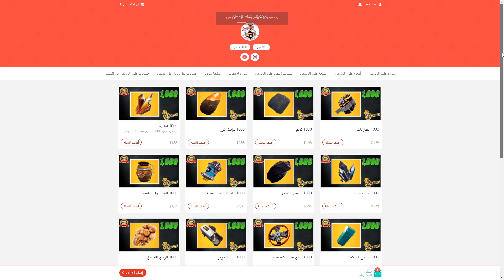تجديد المتجر الاسبوعي ومهمات يومية فورتنايت طور الزومبي FOTRNITE STW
زر التنبيهات ( 🔔 )  يوصلك أشعار المقاطع اليوميه